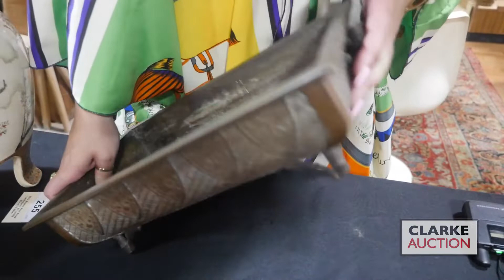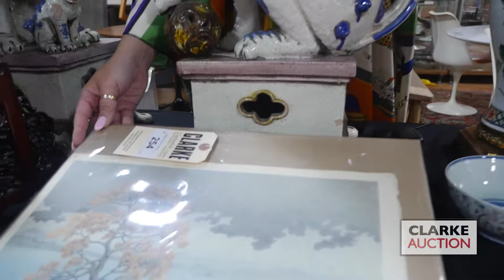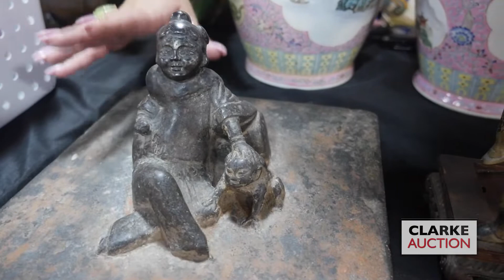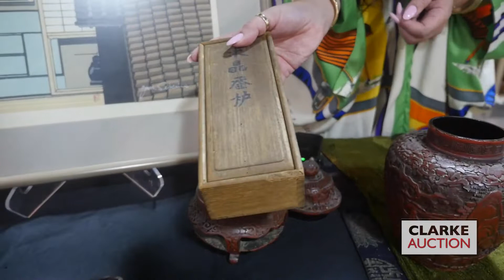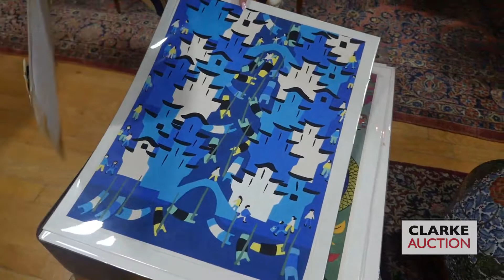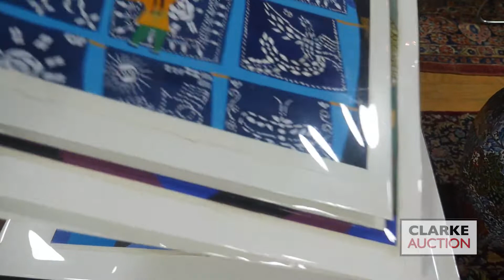July 10th Clarke Auction Video Preview - Asian